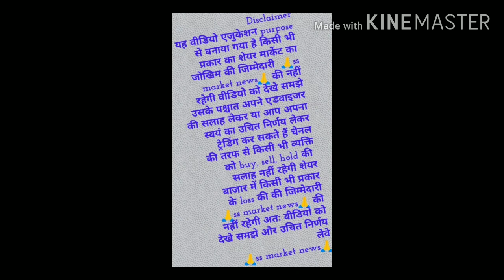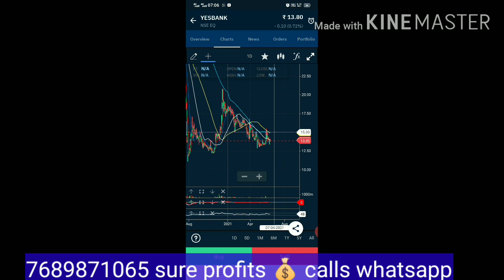Yes bank क्यों नहीं बढ़ रहा है बहुत बड़ी update ! क्या यस बैंक डूबा देगा पूरा माल । या करेगा मालामाल